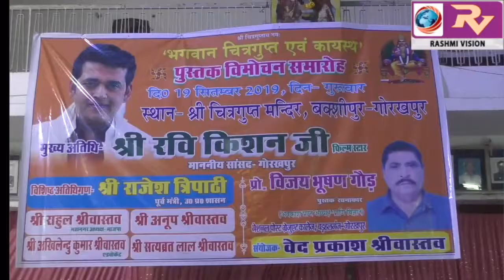प्रो0 विजय भूषण गौड़ द्वारा लिखित पुस्तक ‘भगवान चित्रगुप्त एवं कायस्थ’ का सदर सांसद रवि किशन ने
प्रो0 विजय भूषण गौड़ द्वारा लिखित पुस्तक ‘भगवान चित्रगुप्त एवं कायस्थ’ का सदर सांसद रवि किशन ने किया विमोचन,कहा देश के विकास में कायस्थों का योगदान है सर्वोपरि